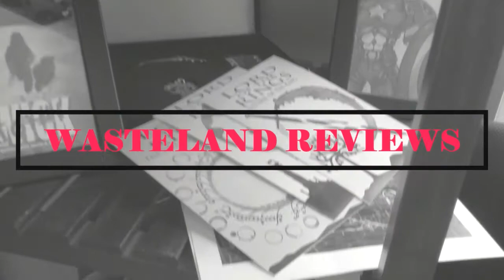Ultrasound (2022) - Wasteland Film Review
My Wasteland Review of Ultrasound
Directed by Rob Schroeder
Starring: Vincent Kartheiser, Chelsea Lopez, Breeda Wool, Tunde Adebimpe, Rainey Qualley, Bob Stephenson, Dana Lyn Baron
In theaters and on VOD March 11th
Synopsis: After his car breaks down, Glen spends one hell of an odd night with a married couple, setting into motion a chain of events that alter their lives plus those of several random strangers.